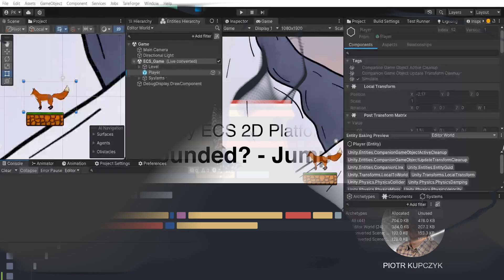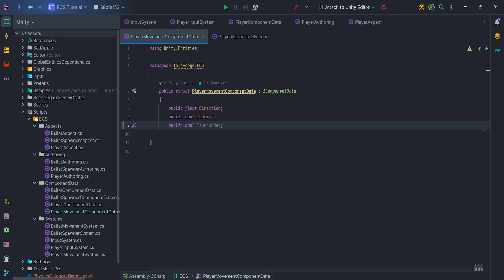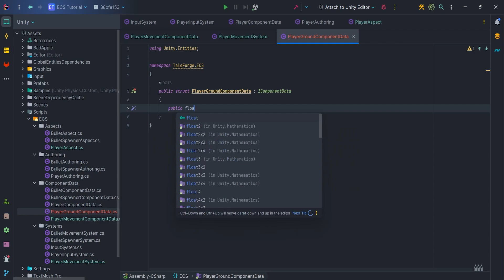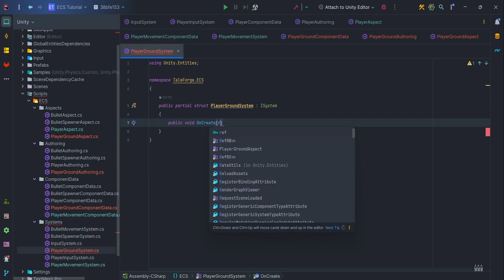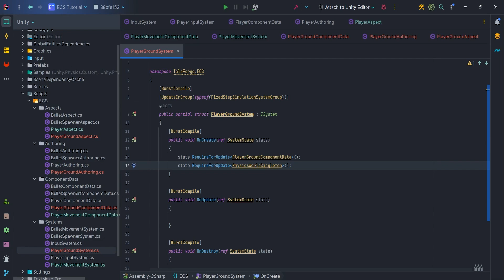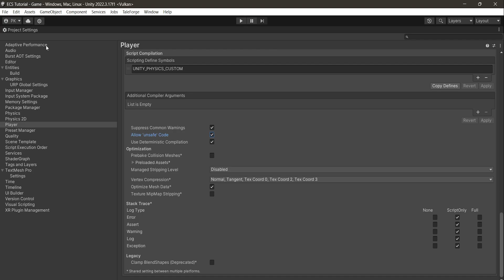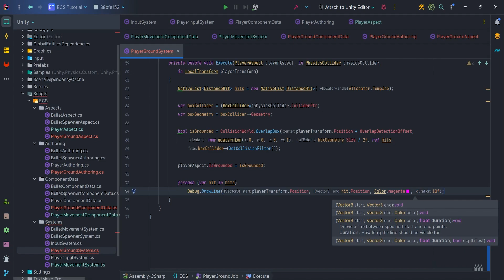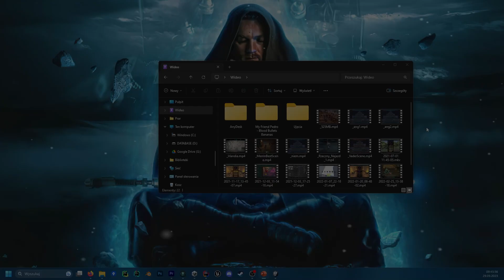Is Player Grounded? - Jump in Unity ECS - Unsafe Code, Pointers, OverlapBox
In this video I'll show you how to find out if the player is grounded in Unity's Entity Component System (ECS). For implementation I used Unsafe Code, Pointers, OverlapBox, lots of fancy stuff, worth learning! 😎

0:00 - Introduction
0:06 - Topics covered in tutorial
0:22 - Cleanup Subscene hierarchy
0:38 - Player Physics Shape configuration
2:06 - Ground Physics Shape configuration
2:21 - Level polishment
2:40 - PlayerMovementComponentData - IsGrounded
2:53 - PlayerAspect - IsGrounded
3:07 - PlayerMovementSystem - Check IsGrounded flag
3:29 - PlayerGroundComponentData
3:53 - PlayerGroundAuthoring
4:45 - PlayerGroundAspect
5:14 - PlayerGroundSystem
7:23 - PlayerGroundJob
9:17 - Enable unsafe code
9:40 - BoxCollider Pointer
10:55 - Debug.DrawLine
11:20 - ECS Subscene Configuration
11:40 - Physics Debug Display
11:51 - Results & Ending